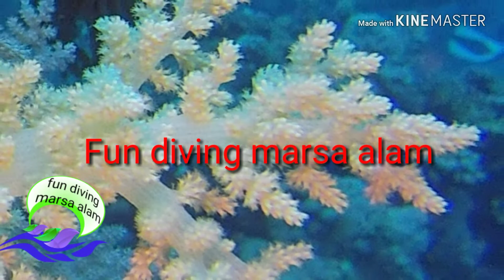Canyon dive marsa alam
Cave dive
Canyon dive
Fun dive marea Alam